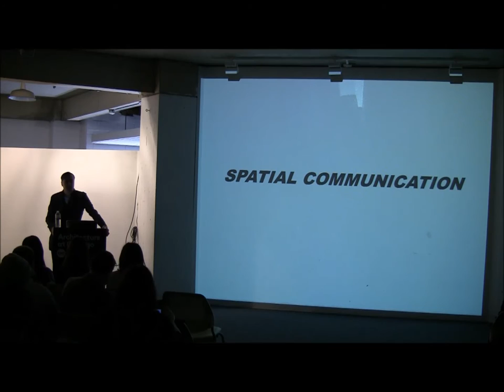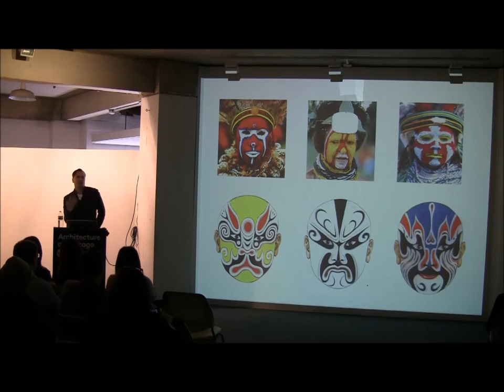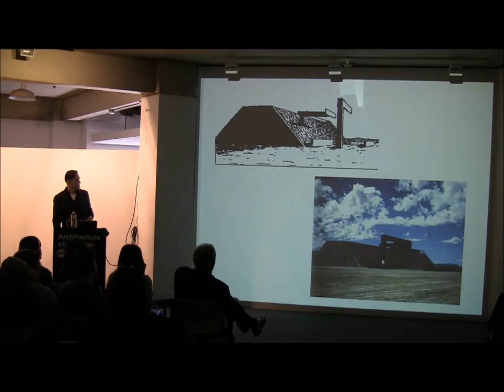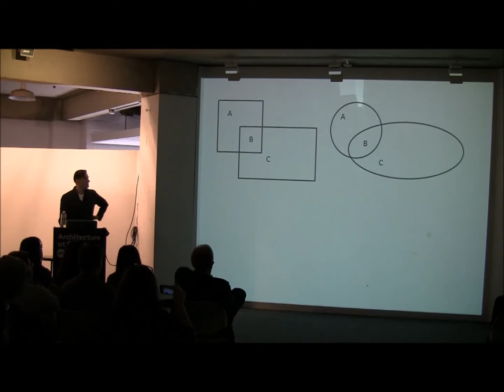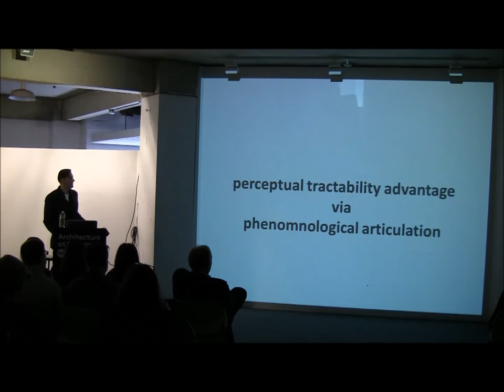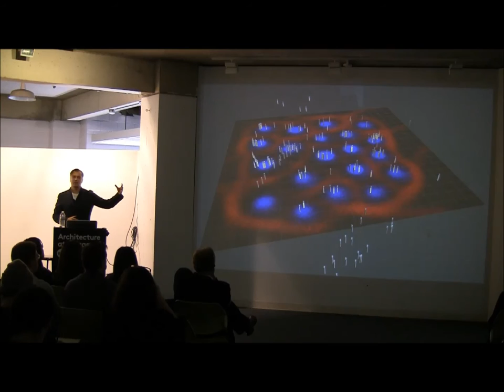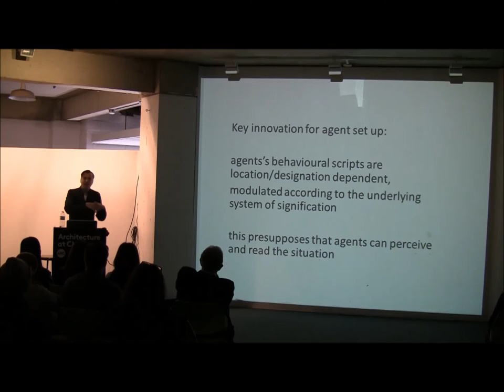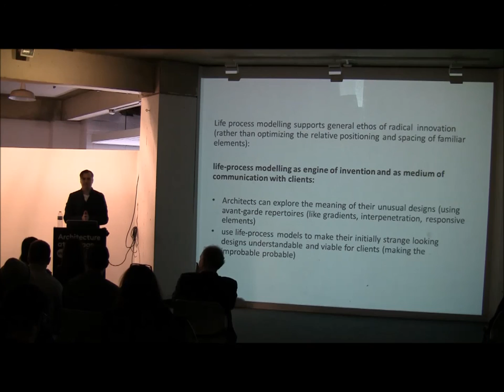Patrik Schumacher (October 6, 2015)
Patrik Schumacher is partner at Zaha Hadid Architects and founding director at the AA Design Research Lab. He joined Zaha Hadid in 1988 and has since been the co-author of many key projects, a.o. MAXXI – the National Italian Museum for Art and Architecture of the 21st century in Rome, Seoul’s Dong Daemon Design Centre. In 2010 he won the Royal Institute of British Architects’ Stirling Prize for excellence in architecture. Patrik Schumacher is a member of the Akademie der Kuenste, Berlin.